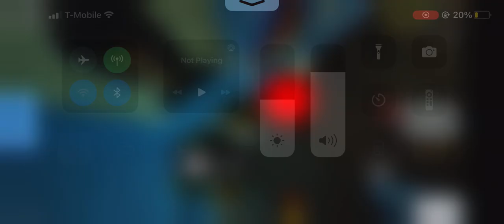Become a rapper part 2